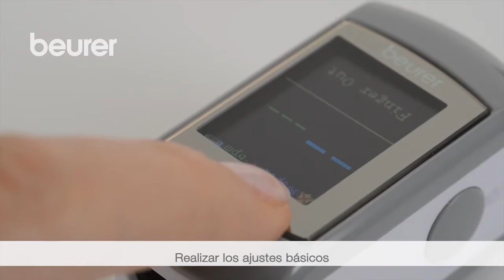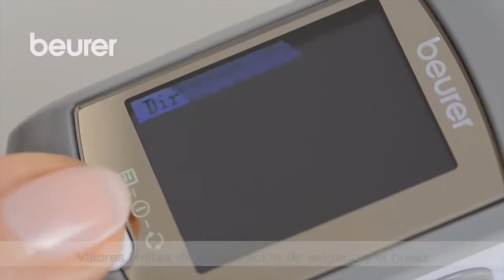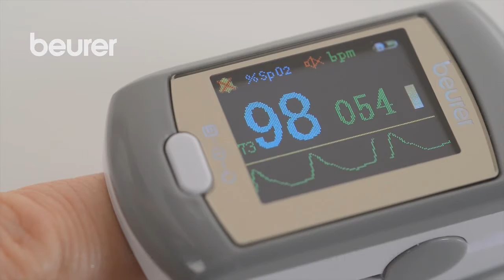Instrucciones del pulsioxímetro Beurer PO 80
Descubra en Girodmedical el Pulsioxímetro Beurer PO 80. Un aparato perfecto para medir la concentración de oxígeno arterial (Sp02) y la frecuencia cardíaca.